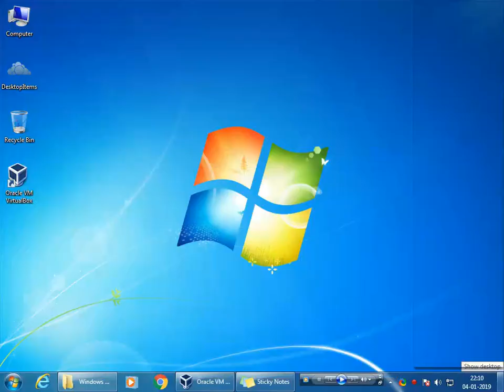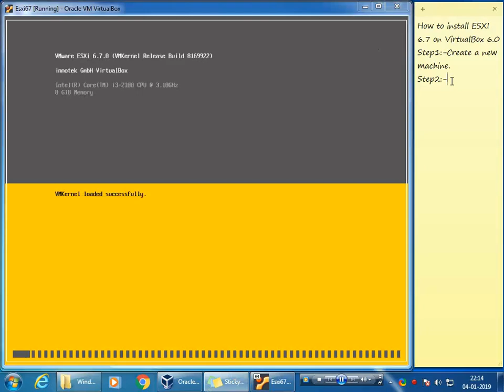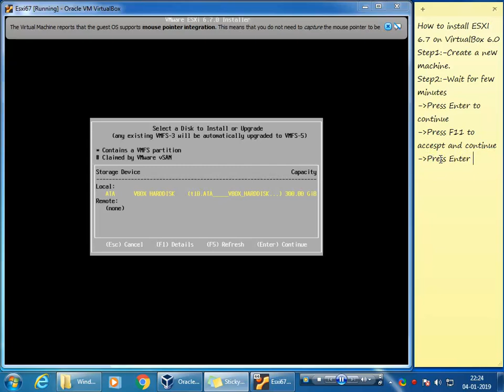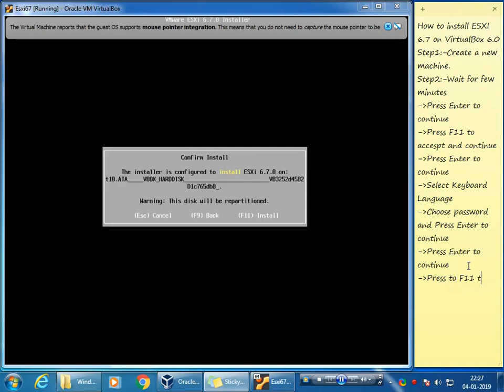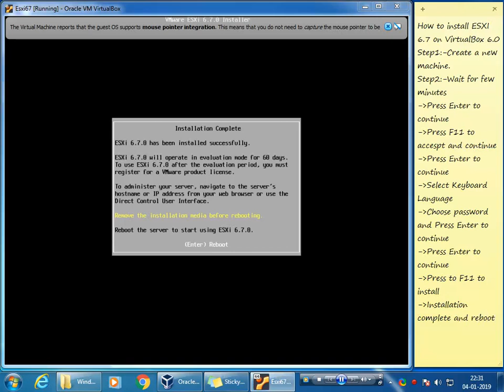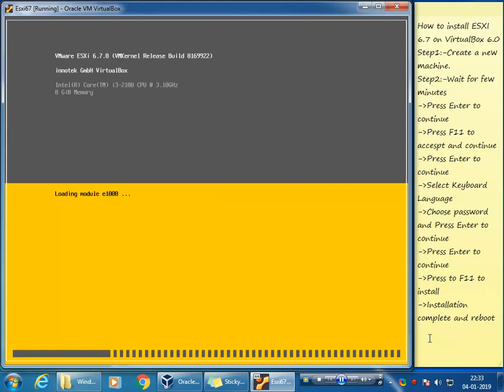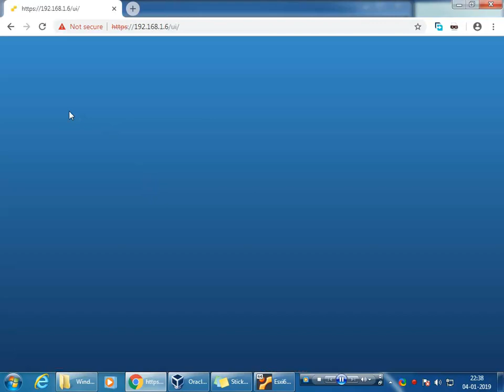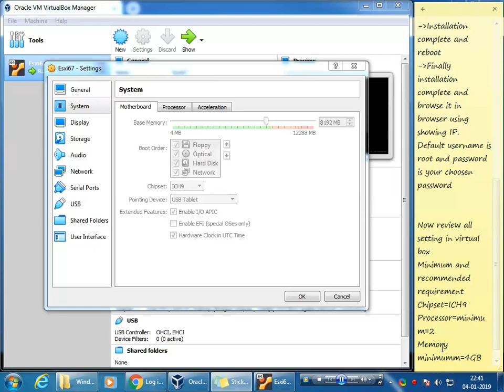VMware vSphere; How to Install Esxi 6.7 on Oracle VirtualBox 6.0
In this post, we’ll take a look at how ESXi can be installed and run on a VirtualBox host. What’s the point? To get more familiar with vSphere and test our infrastructure provisioning scripts and configuration files locally. Of course, you shouldn’t be running this setup in production.

VMware vSphere Hypervisor ESXi  is a great free functional hypervisor for home or production environment. vSphere Hypervisor is based on VMware ESXi

To install or upgrade ESXi, your hardware and system resources must meet the following requirements:

Supported server platform. For a list of supported platforms, see the VMware Compatibility Guide
ESXi 6.7 requires a host machine with at least two CPU cores.
ESXi 6.7 supports 64-bit x86 processors released after September 2006. This includes a broad range of multi-core processors. For a complete list of supported processors, see the VMware compatibility guide
ESXi 6.7 requires the NX/XD bit to be enabled for the CPU in the BIOS.
ESXi 6.7 requires a minimum of 4 GB of physical RAM. It is recommended to provide at least 8 GB of RAM to run virtual machines in typical production environments.
To support 64-bit virtual machines, support for hardware virtualization (Intel VT-x or AMD RVI) must be enabled on x64 CPUs.
One or more Gigabit or faster Ethernet controllers. For a list of supported network adapter models, see the VMware Compatibility Guide
SCSI disk or a local, non-network, RAID LUN with unpartitioned space for the virtual machines.
For Serial ATA (SATA), a disk connected through supported SAS controllers or supported on-board SATA controllers. SATA disks are considered remote, not local. These disks are not used as a scratch partition by default because they are seen as remote.